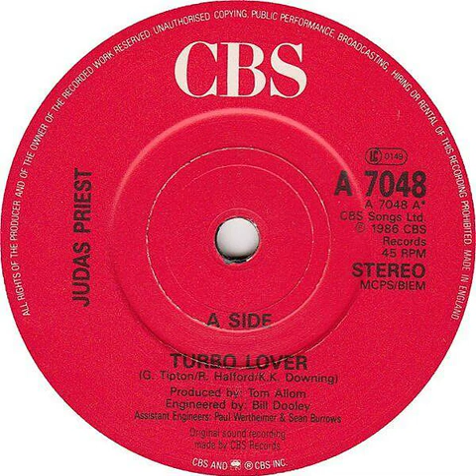Judas Priest - Turbo Lover Backwards